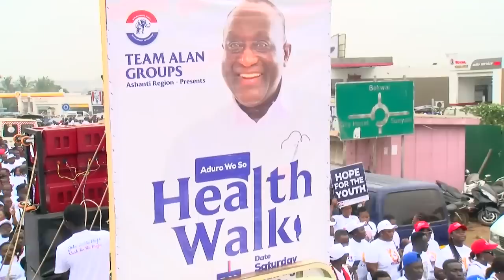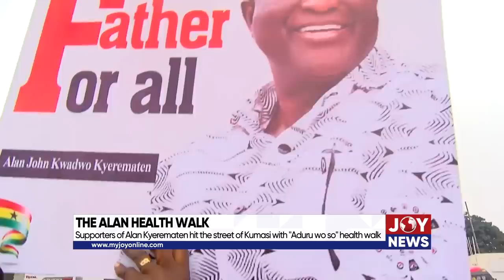Supporters of Alan Kyerematen hit the street of Kumasi with "Aduru wo so" health walk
The Alan health walk: Supporters of Alan Kyerematen hit the street of Kumasi with "Aduru wo so" health walk.